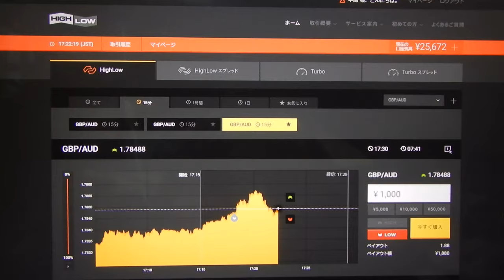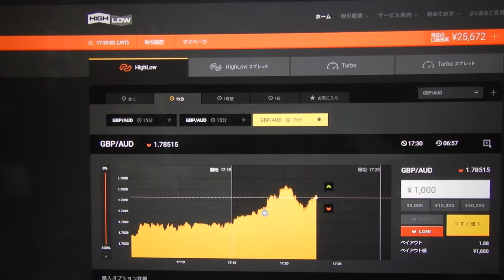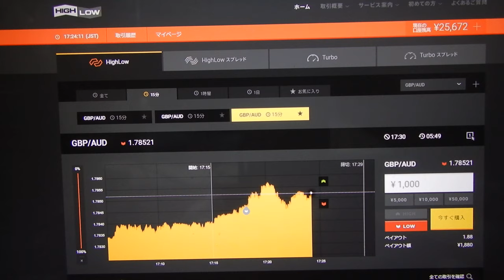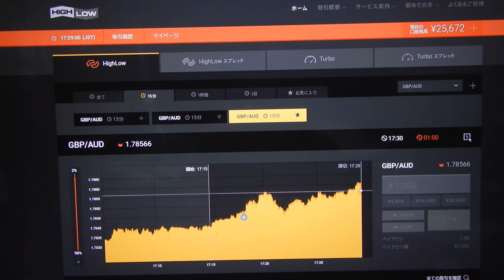人工知能の投資技術財産により無限に株やＦＸで稼げるため、世界１の億万長者の半間巌先生になりました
２５６７２円に。
2016年と2017年にズルトレーダで世界1位と2位のバイナリーオプションのスペシャリスト者です。